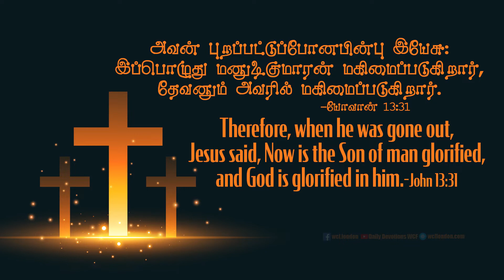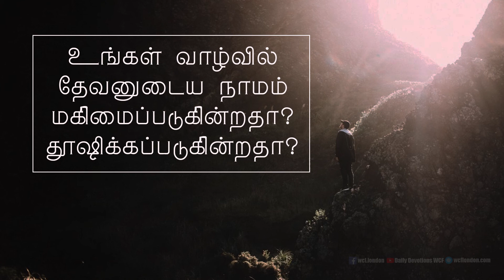யோவான் 13:31 - John 13:31 - DD - 9th July 2020